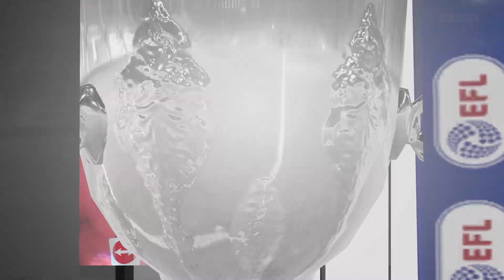Ashford Kings vs.Manchester United Semi finals for the EFL cup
This was us at our best as we beat Manchester United And I didn't expect It to be this One-sided.